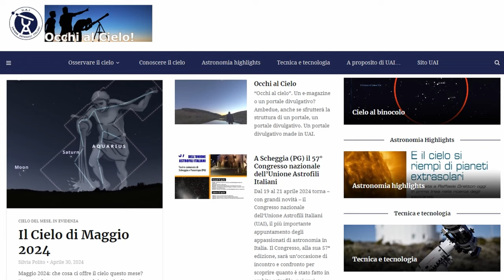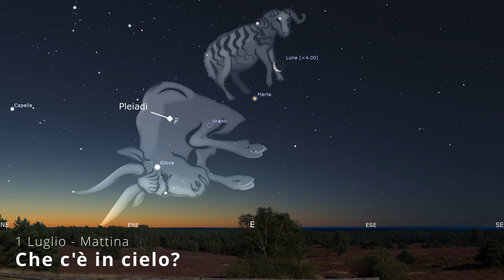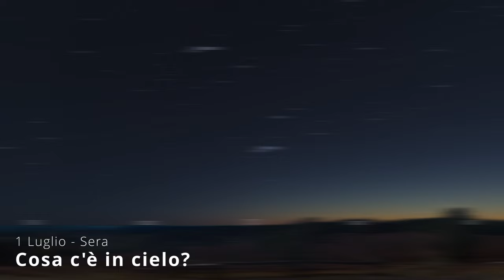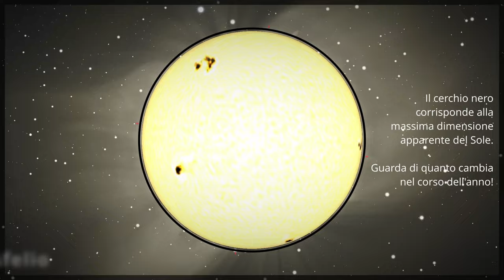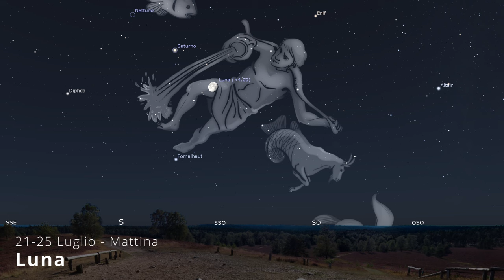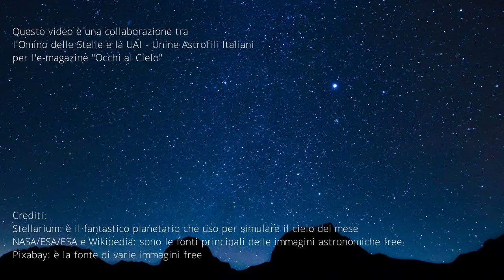Il cielo di LUGLIO 2024 - nel Toro ci sono Marte e Giove e a fine mese arriva anche la Luna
Nel Toro stanno succedendo cose spettacolari. Il toro celeste è già una bella costellazione di suo ma in questo periodo ci regala in sacco di sorprese affascinanti: giove marte urano e la luna verranno a farci compagnia nel corso di questa calda

Il video è in collaborazione con la UAI - Unione Astrofili Italiani @unioneastrofiliitaliani
Una versione più breve di questo video la trovate anche sulla rivista online Occhi al Cielo

✨✨ INDICE ✨✨
00:00 - Introduzione
00:25 - Il cielo del mattino
01:55 - Il cielo della sera
02:43 - Luna Giove e le Pleiadi
04:02 - Terra alla massima distanza dal Sole
05:16 - Mercurio la sera
06:11 - Luna e Spica (Vergine)
06:42 - Marte e Urano in congiunzione nel Toro
07:47 - Luna e Antares (Scorpione)
09:08 - Luna e Saturno
09:44  Luna tra le Pleiadi e Marte (Toro)
10:50 - Luna con Giove e Aldebaran (Toro)
11:25 - Saluti e baci

🛑🛑 IMPORTANTE 🛑🛑
Gli orari degli eventi astronomici e le posizioni dei corpi celesti sono indicativi. Essi cambiano, anche significativamente, in base al luogo di osservazione. Gli orari si riferiscono al Tempo dell'Europa Centrale (CET) e in estate della cosiddetta Ora Legale.